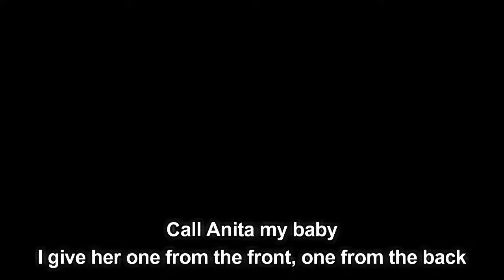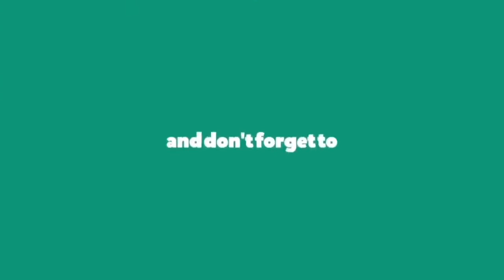Omah Lay - Woman (Lyrics)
Woman by Omah Lay
Album: Boy Alone

Woman Lyrics:

They tell me this
They tell me that

They say my bitch say she ah bad
Anytime I knack, I knack without
Rubber band no rubber band

Everytime I put am
E sure me die
If I no pull out
She got my back

Odoyewu I'm happy that
Odoyewu

Say everything I do is for my woman
(Aaaahhh)
Anything at all wey you talk I go do am
(Ooooooo)
Me I no dey see another girl for my visuals
(Eeehhhhh)
Loving you Loving you na my ritual
(Aaaahhhh)

My girl gat me, she no stingy
She give me Love Ckay Nwantinti
All of the moves you be practicing
Put it on put it on put it on top of me
Girl give me love for motor
Girl you light my stove
She carry Ghana must go
She no dey hear, Chinonso

Say anything I do is for my woman
(Aaaahhh)
(Ooooooo)
(Eeehhhhh)
Loving you Loving you na hin my ritual
(Aaaahhhh)

Me I no dey share my chin, chin
I no Dey like your pim, pim
My girl dey make me reason
She understand my pidgin

Like wangele, wangele, wangele wa
Oh my girla my girla my
Abubakar Tafawa Balewa
My girl gat no problema

(Ohhh ooo)

She say me and her go be
Tuface Annie Macaulay
Ok Nwa baby

(Ouhhhhhoo)

Tuface Annie Macaulay
Ok Nwa Baby

(Aaaahhh)
(Ooooooo)
(Eeehhhhh)
Loving you, loving you na him my ritual
(Aaaahhhh)

Help me call Claro
Call Odo
Call Anita my baby
I give her one from the front, one from the back
On and on we dey go

Call Odo
I give her one from the front, two from the back